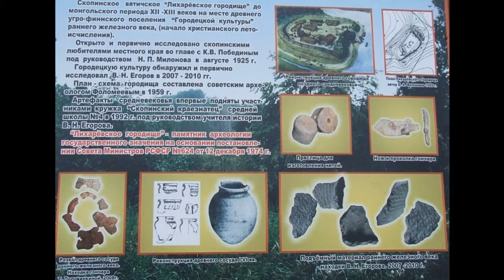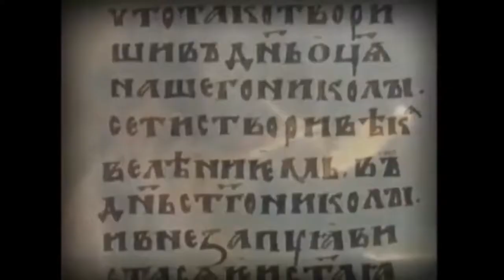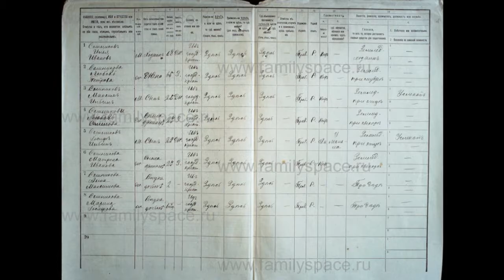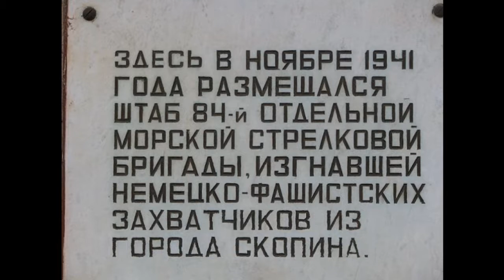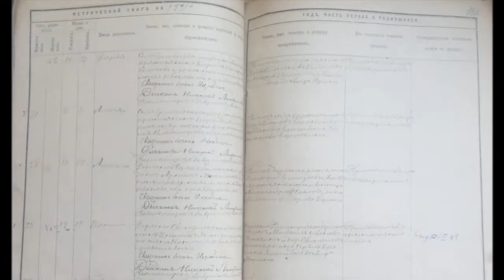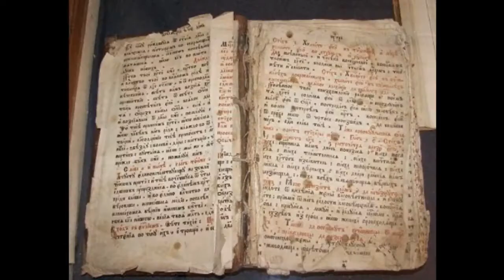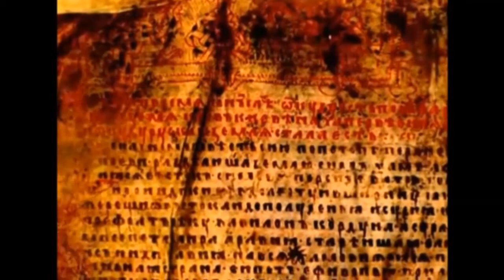Моя Родина - Россия. Село Дмитриево.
Родина моих предков расположена в Скопинском районе Рязанской области. И сразу несколько селений я могу назвать родными: Дмитриево, Ермолово, Чулково, Заречный… Каждое из них хранит в себе часть истории моих предков, каждое поселение словно представляет свою ветвь родословной, увлекая в далёкое прошлое… Но все они расположены вокруг одного географического объекта – Дмитриевской горой – и связаны незримой духовной нитью возвышающимся там Дмитриевским монастырём.
Моё повествование будет об одном из селений, которое по праву могу назвать родным – там родились и жили мои деды и прадеды, а до них –поколения моих предков.